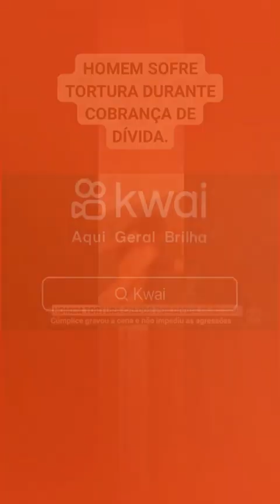14 de julho de 2023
covardia